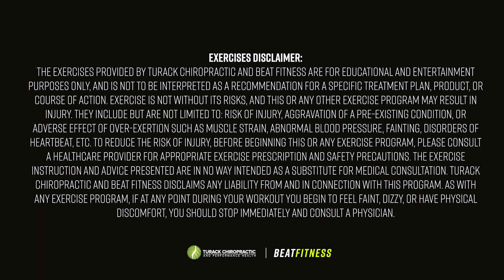💥INTENSE 💥ADJUSTMENT FROM PATIENT WITH NECK & BACK PAIN!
Ken returns for a follow-up appointment at Turack Chiropractic where Dr. Dan performs a full-body adjustment and ends the appointment with GOATA stretches.

Turack Chiropractic was founded on principles of function within the human body. Movement and nutrition are two of the greatest aspects that affect our quality of life as well as the length of which we live. Without movement, there is no life, and without nutrition, there is no health. A healthy life is composed of proper and adequate movement and nutrition.

Turack Chiropractic is located in Pittsburgh, Pa.

The exercises provided by Turack Chiropractic and Beat Fitness are for educational and entertainment purposes only and is not to be interpreted as a recommendation for a specific treatment plan, product, or course of action. Exercise is not without its risks, and this or any other exercise program may result in injury. They include but are not limited to: risk of injury, aggravation of a pre-existing condition, or adverse effect of over-exertion such as muscle strain, abnormal blood pressure, fainting, disorders of heartbeat, etc. To reduce the risk of injury, before beginning this or any exercise program, please consult a healthcare provider for appropriate exercise prescription and safety precautions. The exercise instruction and advice presented are in no way intended as a substitute for medical consultation. Turack Chiropractic and Beat Fitness disclaim any liability from and in connection with this program. As with any exercise program, if at any point during your workout you begin to feel faint, dizzy, or have physical discomfort, you should stop